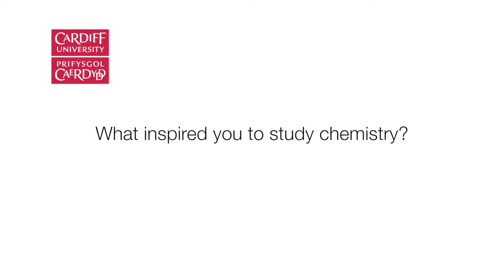Inspirational chemistry with Dr Tim Easun from Cardiff University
Dr Tim Easun from the School of Chemistry at Cardiff University tells us how the people he has met, from a great high school teacher to motivated research colleagues have inspired him to study and pursue a career in chemistry.